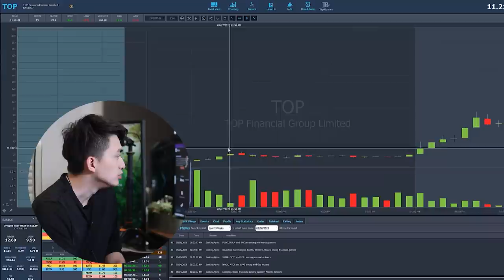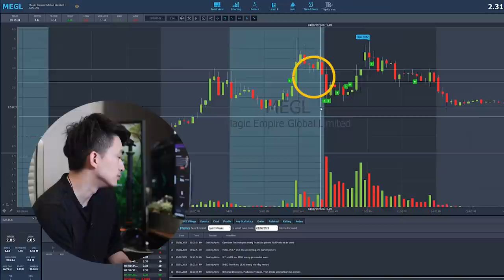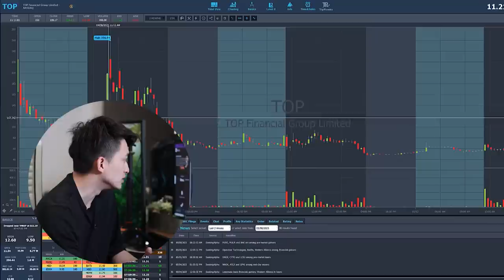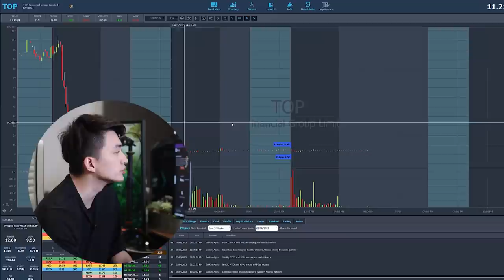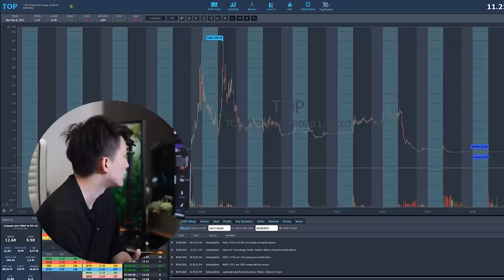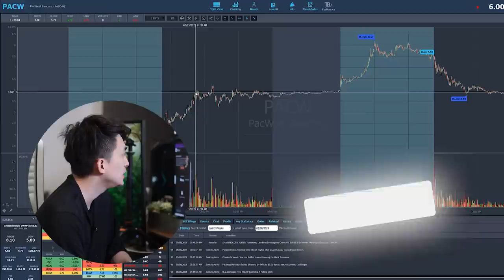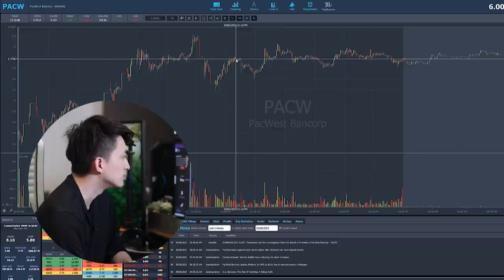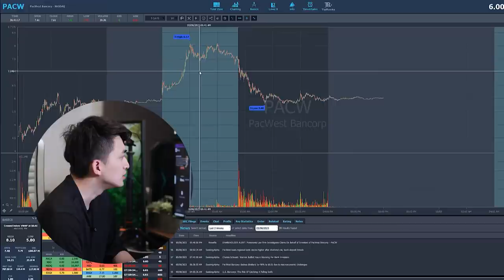💥🚀 $TOP Explodes! 1000% Move Crushes Short Sellers! 😱💸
In this video, I, Steven Dux, break down the most explosive tickers of the last two weeks: $TOP and $MNGO. 📈🚀 We'll dive deep into technical analysis to understand their wild parabolic runs and the impact on short sellers, including my own trading experience. 🧐📚

We'll discuss how a slow market suddenly came to life with $TOP going fully parabolic 🎇 and my journey shorting it on the first green day of its IPO. You'll hear about my strategy, my losses, and the unexpected moves that challenged my assumptions. 💡💔

We'll also dissect $MEGL, a sympathy play of $TOP that behaved oddly in level 2 and led to some losses. I share my thinking process behind my positions and what I learned. 👀🔍

Furthermore, we'll dive into $TOP's backside shorting and potential bounce short opportunities to recover losses. And, as always, we'll explore the lessons from these high-risk plays. 😰🎢

On top of that, we'll review other tickers such as $PA, $CW, $FRC, and $OMH, and discuss the patterns and details to watch out for in future trades. 📊🔮

This video is loaded with insights and lessons from the front lines of high-risk trading. Whether you're an experienced trader or just starting out, this video will provide valuable insights to help you navigate volatile markets. 🤑🎯

So, buckle up for a wild ride and don't forget to leave any questions in the comments below! 🙌📝

We do not have any other social media accounts.